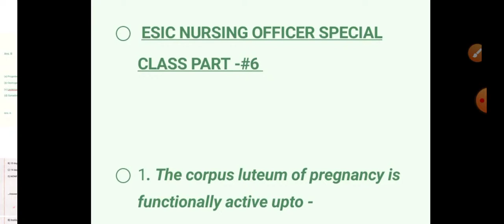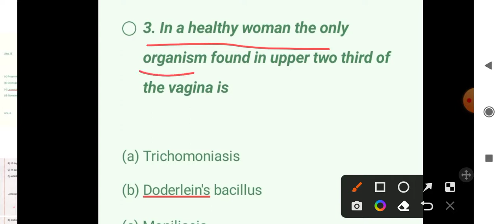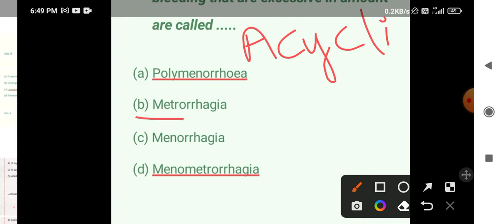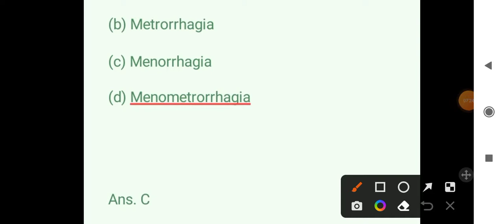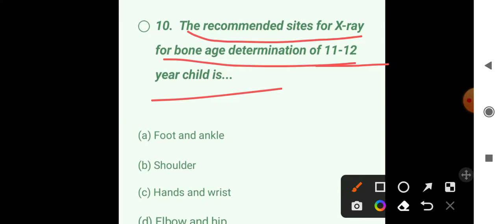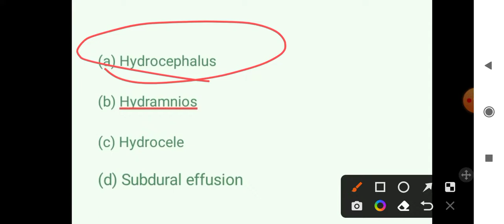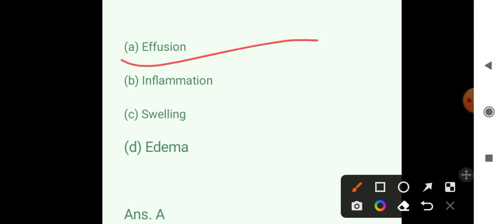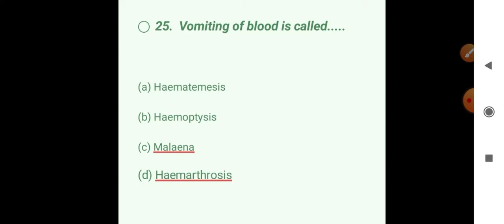ESIC NURSING OFFICER SPECIAL CLASS PART- 6 || “कड़ी मेहनत के लिए कोई विकल्प नहीं है।“| NORCET, DSSSB